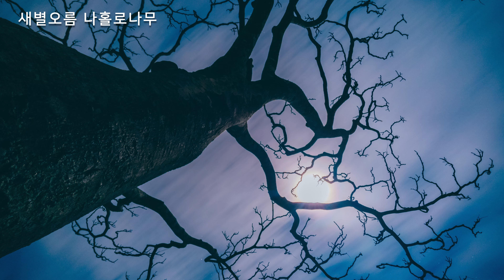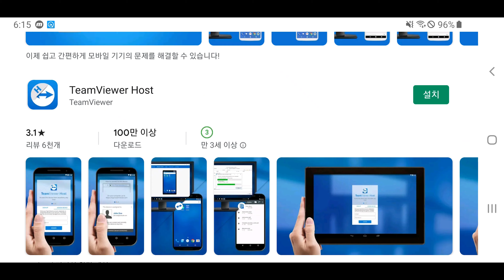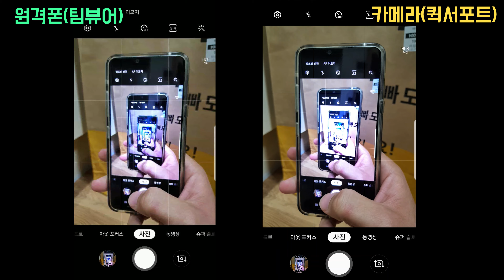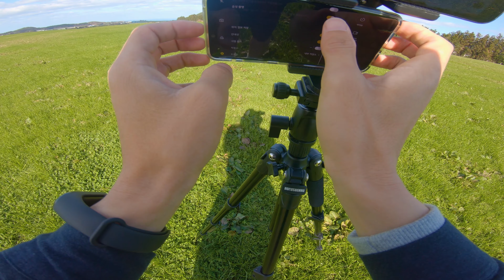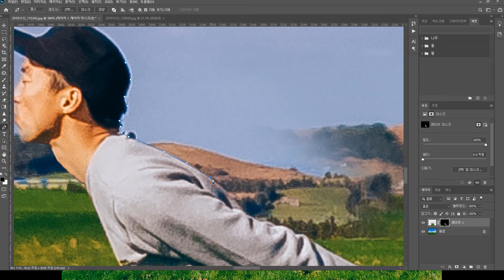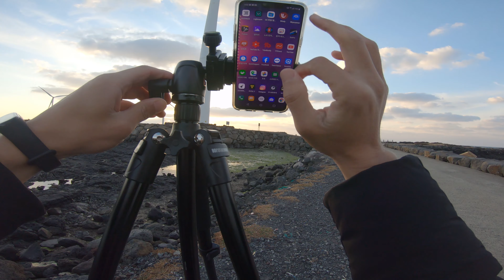폰카로 셀프 커플샷 편하게 찍는 방법 - 제주도에서 알려주는 셀프 커플샷 꿀팁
괴짜가 폰카로 셀프 커플샷 편하게 찍는 방법을 알려드립니다.
커플분들!! 놀러가서 삼각대 세우고 커플사진찍을 때
'사진찍으랴, 셔텨눌르랴, 사진확인한다고 이동하랴'
진짜 번거롭고 힘드셨죠?
이 영상을 보시면 누구나 정말쉽게
셀프 커플샷 촬영이 가능합니다.
사용기종 : Galaxy S8+, LG G8, 고프로7
※이 포스팅은 쿠팡 파트너스 활동의 일환으로, 이에 따른 일정액의 수수료를 제공받고 있습니다.